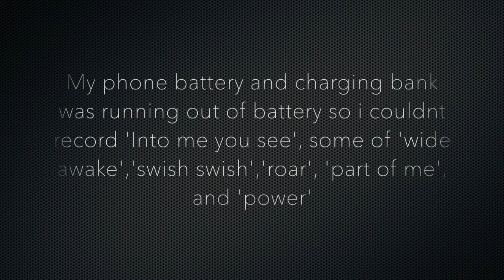KATY PERRY LIVE - WITNESS THE TOUR - 15TH JUNE 2018 - LONDON (O2)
Katy Perry Live WITNESS THE TOUR 15th June 2018 at the O2

Setlist 👁:

In The Space Interlude
Witness
Roulette
Dark Horse
Chained to the Rhythm

Act My Age Interlude
Teenage Dream
Hot N Cold
Last Friday Night (T.G.I.F.)
California Gurls

Celestial Body Interlude
Déjà vu
Tsunami
E.T
Bon appétit

Mind Maze Interlude
Wide Awake
Into Me You See
Power

Swish Swish
Roar

Encore:
Pendulum
Firework